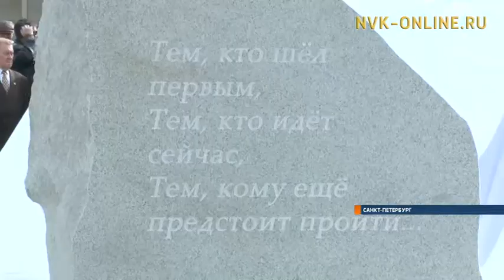Памятник первопроходцам Арктики установлен в Петербурге в день рождения Якутска